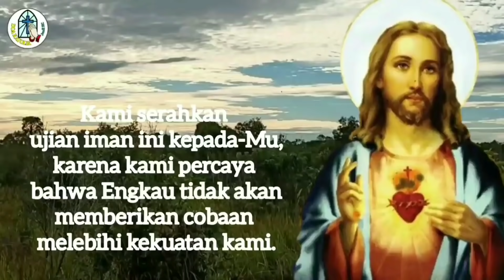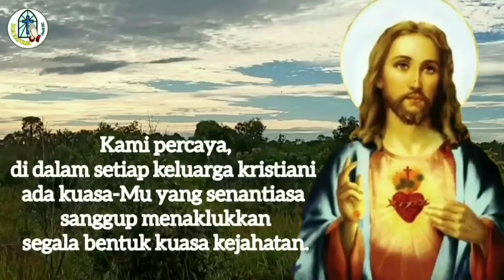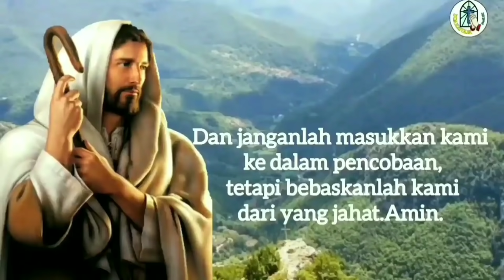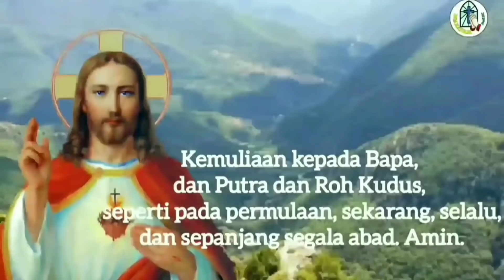Doa Siang 13 Oktober: Kami Percaya Engkau Tidak Memberikan Cobaan Melebihi Kekuatan Kami 🔵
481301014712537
a.n Gerakan Orang Tua Asuh SMP PL Tanjung
Terima kasih.

TUHAN MEMBERKATI